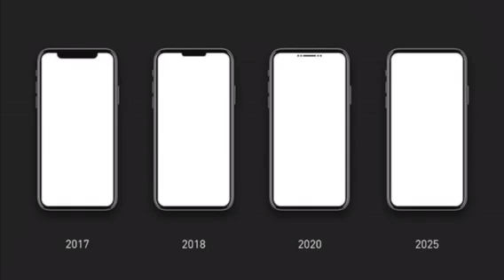Could this be the Future of iPhone’s?